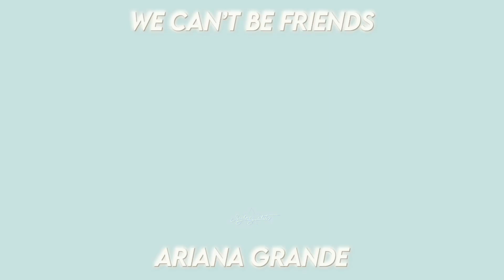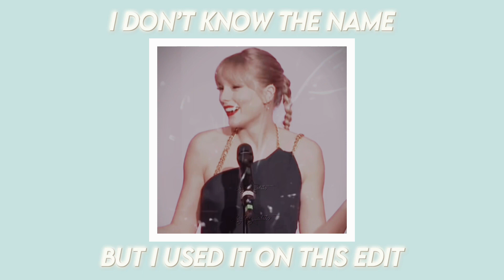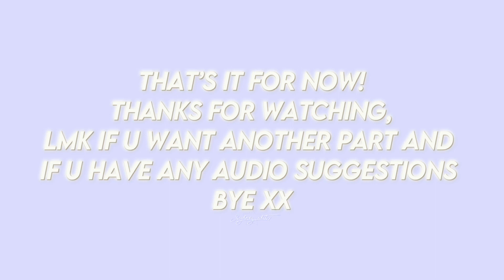Edit audios! / no creds needed / rq